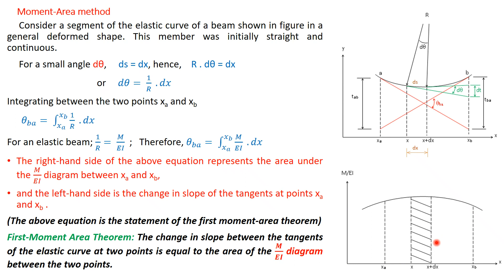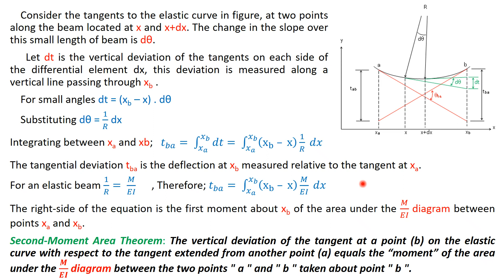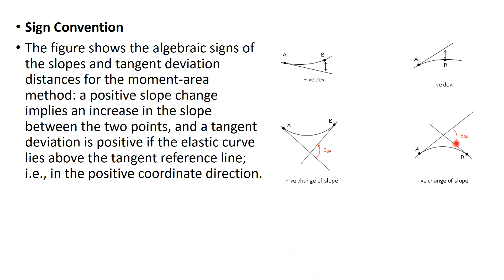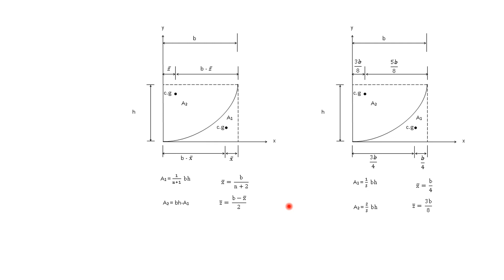نظرية الانشاءات - Moment area method 1